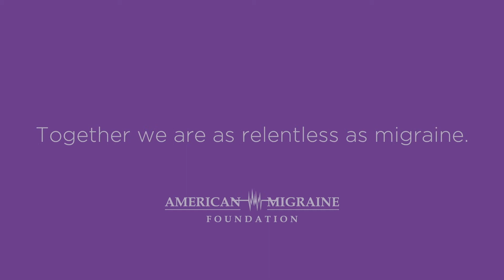What It's Like Getting Diagnosed with Migraine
Diagnosis can be a lonely process. Hear how Stacy found support.